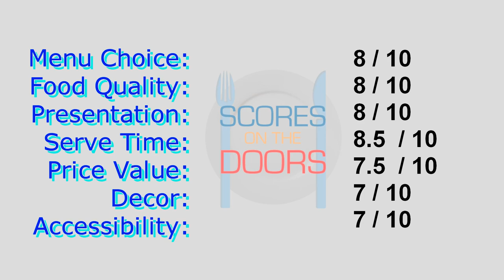Gastronomically Good Gaff: The Old Siam, York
A small Thai restaurant in York. Accessibility is difficult, however for mobile people, seating is still cramped and decor is dark.  I was not sure the waitress was Thai or, as Kev said, probably Chinese, or maybe just didn't speak Thai or my accent is rubbish (more likely).

Food was okay and prices average for UK.

CREDIT ROLL
WEBSITES

64gb micro-SD card, class 10 up to 100mb/s

OR